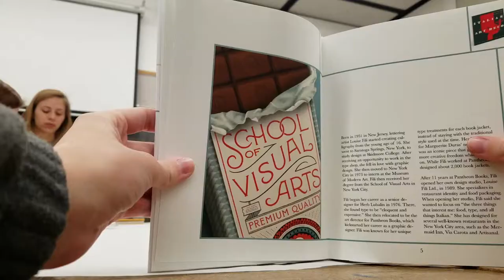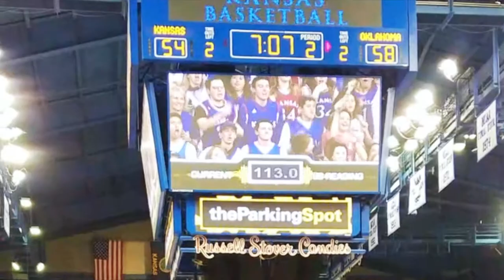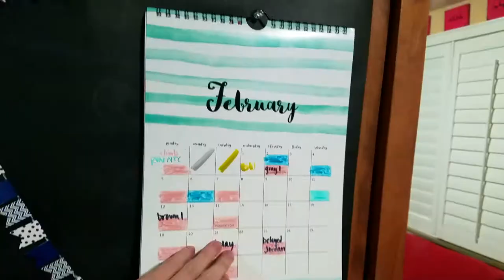what in frank mason